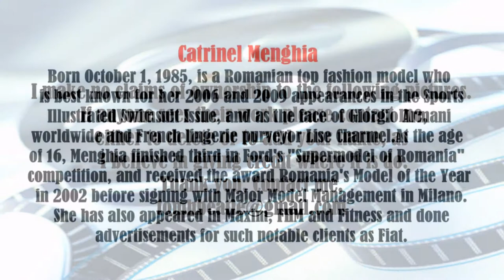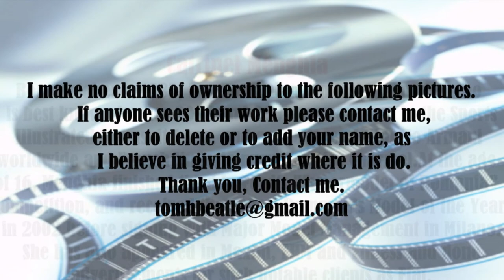Catrinel Menghia video slide show Patsy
Catrinel Menghia video slide show. Menghia was married to retired Italian footballer Massimo Brambati, from whom she got a divorce.She now lives in New York where she is a model and actress at Next Models